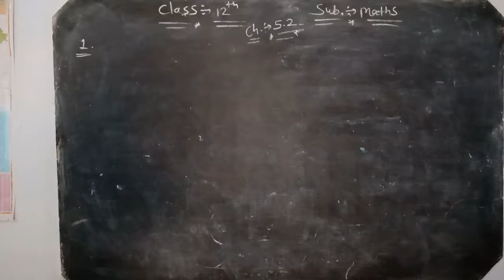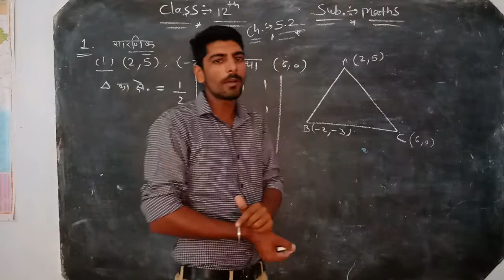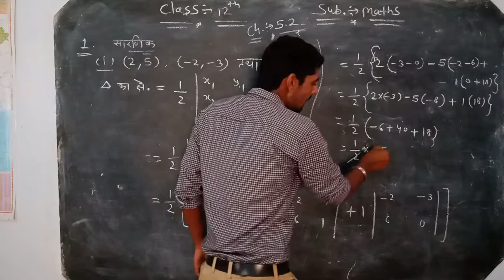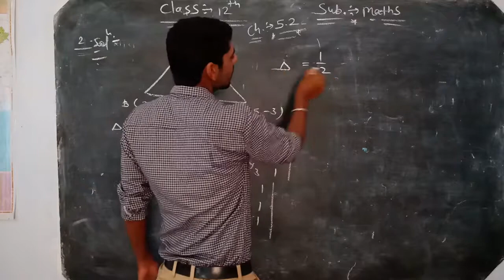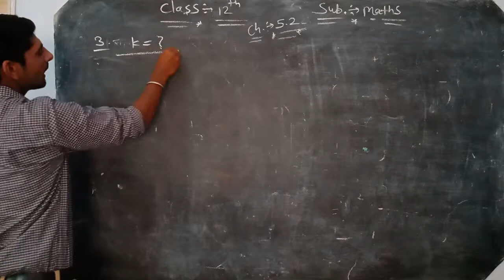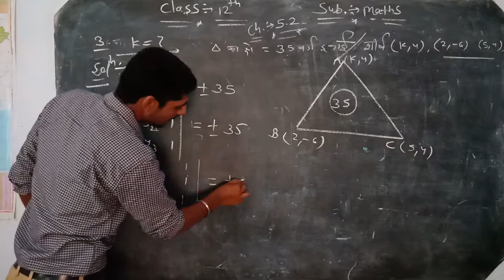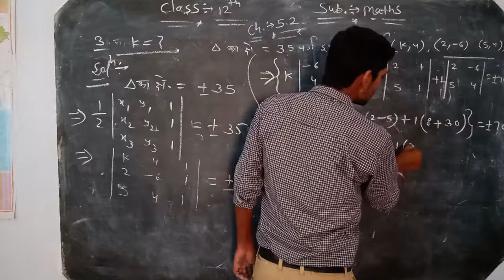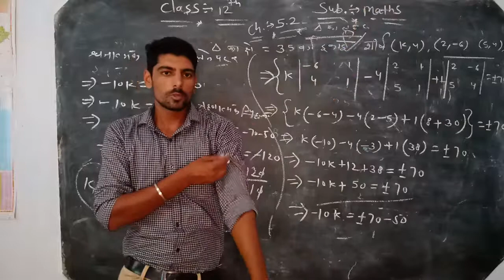12th Maths ch 5.2 (part 1)